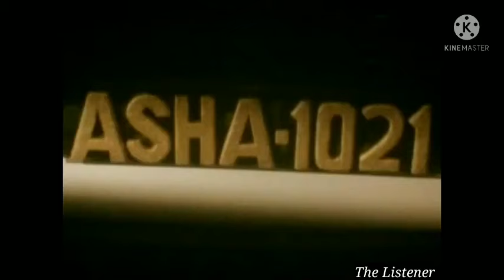Raat Shabnami Asha Bhosle Full Song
Album : Jaanam Samjha Karo (1997)
Singer : Asha Bhosle
Lyrics : Majrooh Sultanpuri